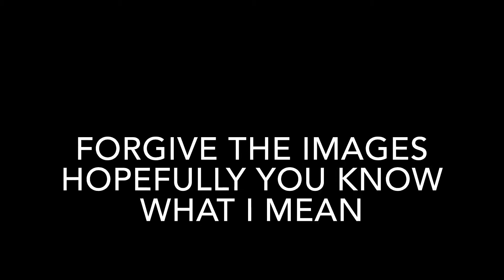Grocery Shopping With A Disability Can Be Difficult When You Can't Push A Cart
Shopping carts are the bane of my existence so if you have any ideas for me or the same issue please leave a comment down below because I would like to figure out how we all can do grocery shopping or any type of shopping that involves a cart more easily and independently. If you have solve this issue for yourself please tell me how you did it. I am open to all suggestions. Who knew that shopping would have so many intricacies.

I am an almost daily vlogger and I happen to have Cerebral Palsy.

Check out my blog (website link below) to find out more about the vlog. behind the scenes, what I was thinking when... and tips and advice from me

Lets continue the conversation!